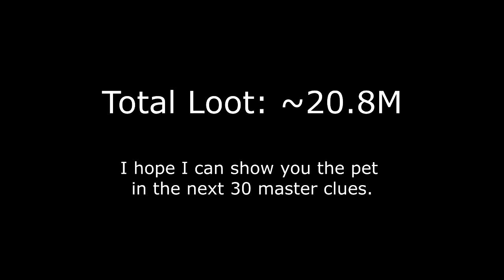LOOT FROM 40 MASTER CLUE SCROLLS (331-370)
Song: Culture Code feat. Karra - Make Me Move (James Roche Remix)